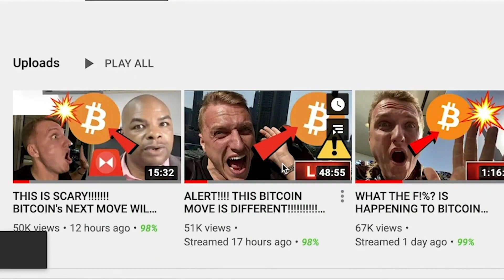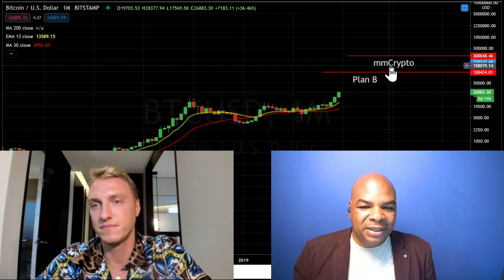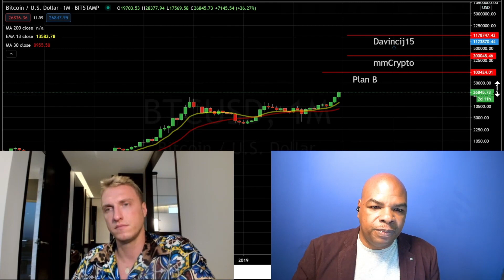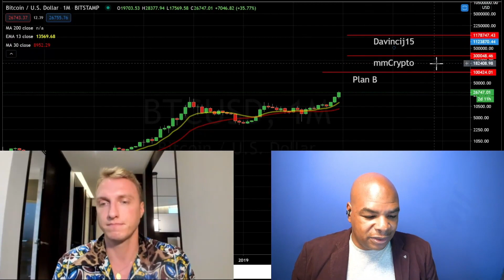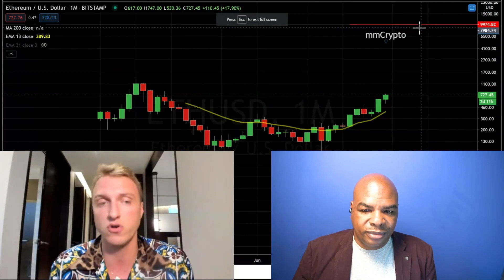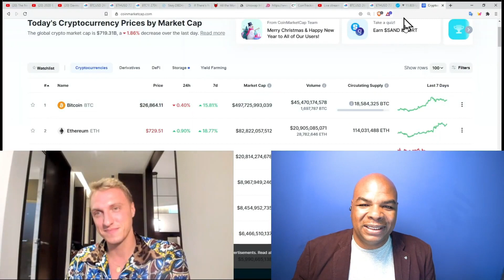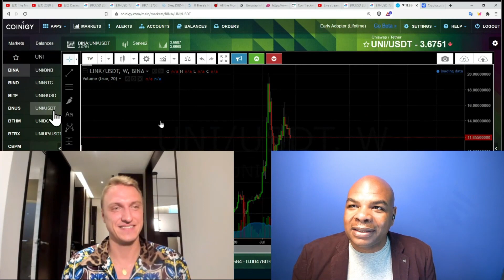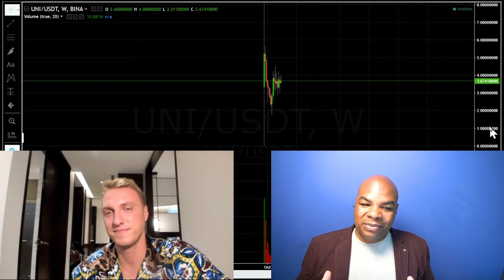DIESE BITCOIN & ETHEREUM VORHERSAGE FÜR DEZEMBER 2021 WIRD EUREN VERSTAND RAUBEN![1'000x Altcoin]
Bitcoin [BTC] hat das Jahr mit unvorstellbaren Höchstständen abgeschlossen, doch Bitcoin [BTC] wird bis 2021 und darüber hinaus weiter pumpen, und wir sprechen darüber, wo wir im kommenden Jahr den Preis für Bitcoin [BTC] und Ethereum [ETH] sehen. Wir sprechen auch über unsere Top-Altcoins, die 1000x oder mehr erreichen wird.

Bitcoin ist eine digitale Krypto- und globale Geldsystemwährung. Davincij15 spricht über die technische Analyse von Bitcoin, Ethereum und Krypto und darüber, wie ich mit BTC Geld verdiene. Mit Bitcoin können Benutzer Geld über das Internet ohne Dritte senden oder empfangen. Ich spreche darüber, wie man mit Kryptowährung / Altcoins Geld verdient, zusammen mit Bitcoin-Nachrichtenereignissen.

Bewerbungsformular
Es ist unser Hauptziel, so viele Menschen wie möglich zu erreichen und der Crypto-Community zu helfen. Deshalb sucht der YouTube-Kanal DavinciJ15 nach Menschen, die uns bei unseren Videoübersetzungen (AUDIO DUB) helfen können. Sprachen: Englisch lernen - Spanisch, Russisch.

👇🏽 Mehr Bitcoin Links 👇🏽
Links Zuletzt aktualisiert am 3. Dezember 2020

Begleiten Sie uns jeden Tag um 8 Uhr morgens in Santiago live auf Twitch.

Davinci Codes Blog über Bitcoin und Krypto geschrieben von Carolina Pérez

Wenn Sie meinen Bitcoin-Kanal und seinen Inhalt unterstützen möchten;
Sie können dies tun, indem Sie auf die Links unten und klicken
mit den folgenden Bitcoin-Produkten:

✅ Informieren Sie sich darüber, wie Sie Bitcoin richtig handeln, so wie ich es getan habe. Wenn Sie alle 3 Levels belegen, ist das letzte Level umwerfend, da Sie lernen, wie Sie kostenlos Aktien kaufen.

HINWEIS:
Nichts, was von jemandem auf diesem Kanal gesagt wird, kann oder sollte als Finanzberatung angesehen werden. Bitte kaufen Sie nichts, es sei denn, Sie haben Ihre eigenen Nachforschungen angestellt.